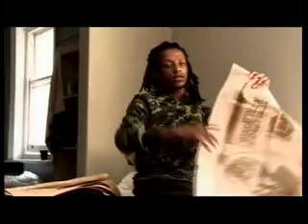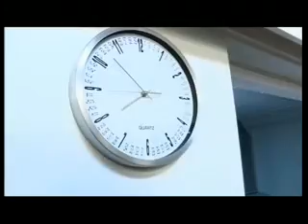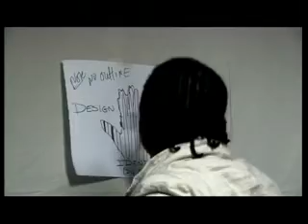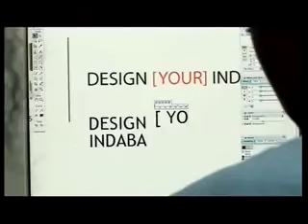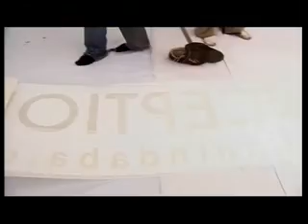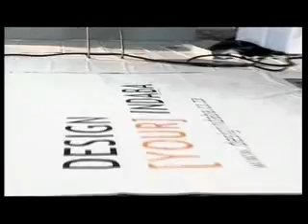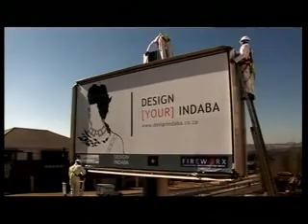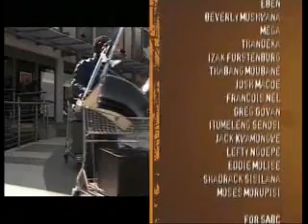The Cut Episode 1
Design A Billboard (29 August, 2006)

The first episode kicked off with introducing the series, how it works, the location of the action, the contestants and their awaiting challenges. Claire Mawisa was introduced as the facilitator and the contestants were divided into two teams - one led by Lerato and the other led by Vus. They were then given their first task which involved designing a billboard for the 10th annual Design Indaba.